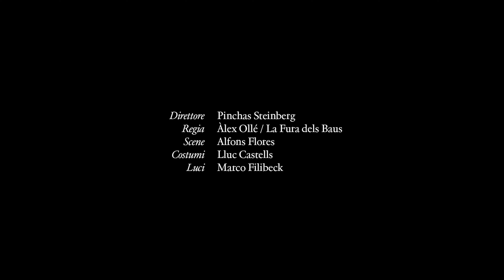L'amore dei tre re - Trailer (Teatro alla Scala)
Stagione 2022/2023
L'amore dei tre re
Italo Montemezzi

Direttore: Pinchas Steinberg
Regia: Àlex Ollé / La Fura dels Baus
Scene: Alfonso Flores
Costumi: Lluc Castellas
Luci: Marco Filibeck
Cast: Evgeny Stavinsky (Archibaldo), Roman Burdenko (Manfredo), Giorgio Berrugi (Avito), Giorgio Misseri (Flaminio), Andrea Tanzillo* (Un giovanetto), Cecilia Menegatti / Valentina Diaz / Valentina Diaz** (Un fanciullo), Chiara Isotton (Fiora), Fan Zhou* (Ancella), Flavia Scarlatti / Silvia Spruzzola (Una giovanetta), Marzia Castellini / Daniela Salvo (Una vecchia).

*Allievi dell'Accademia Teatro alla Scala
**Allieve Coro di voci bianche dell'Accademia Teatro alla Scala

Teatro alla Scala Orchestra and Chorus

Conductor: Pinchas Steinberg
Staging: Àlex Ollé / La Fura dels Baus
Sets: Alfonso Flores
Costumes: Lluc Castellas
Lights: Marco Filibeck

*Students of the Teatro alla Scala Academy
**Treble voices Chorus of the Teatro alla Scala Academy